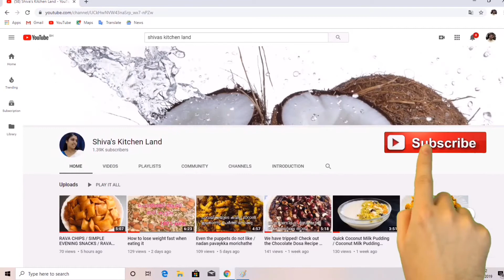ചിക്കൻ ഇതുപോലെ പൊരിച്ചാൽ ഒരിക്കലും അതിന്റെ രുചി നിങ്ങൾക്ക് മറക്കാൻ കഴിയില്ല / Thattukada chicken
Thattukada chicken fry recipe

How to make chicken fry

Chicken fry malayalam

Easy & tasty chicken fry

Shivas Kitchen land